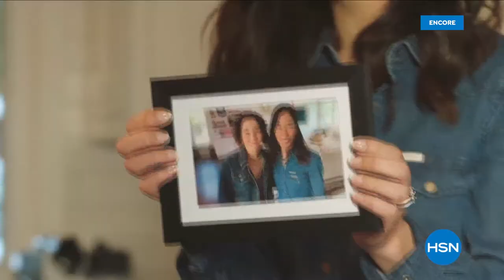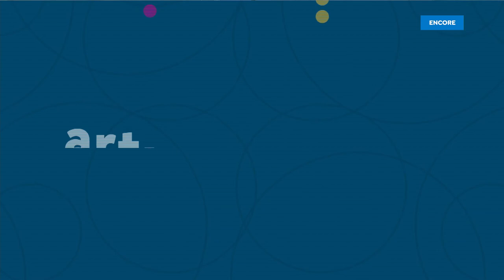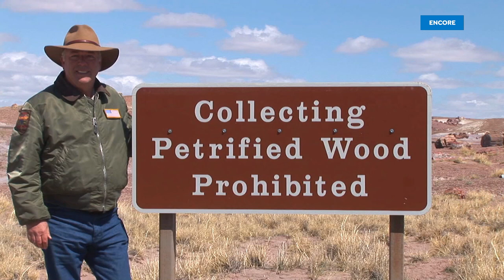HSN | Mine Finds By Jay King Jewelry 05.31.2022 - 04 AM